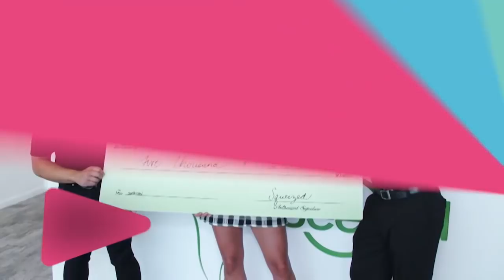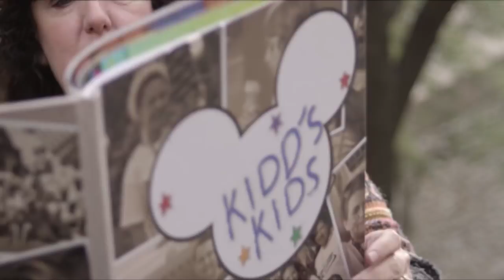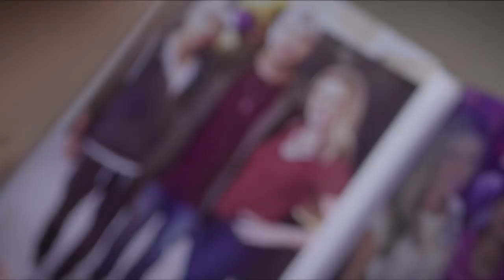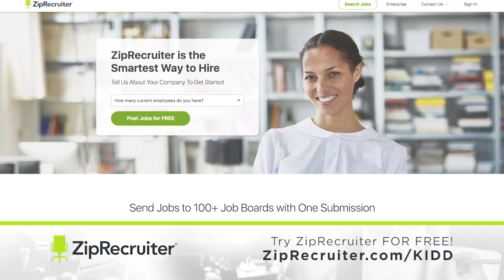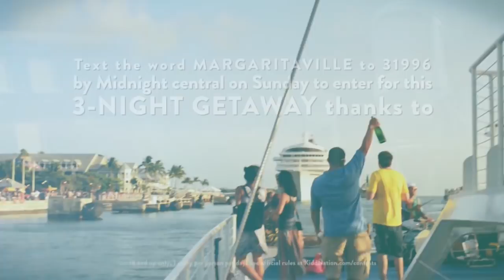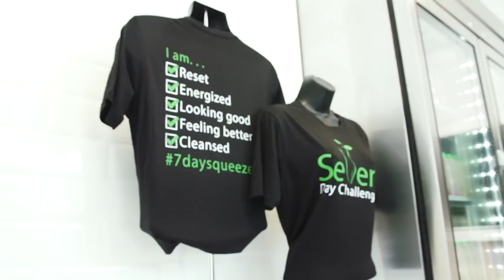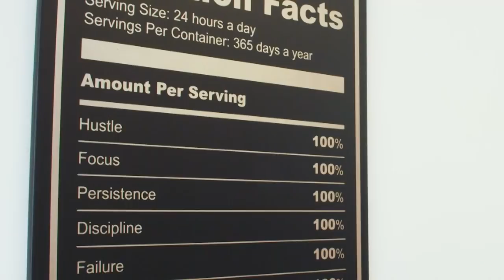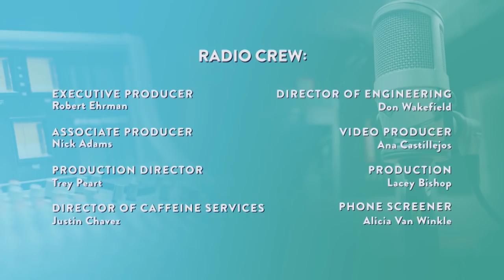KiddNation TV Episode 18 - Kidd's Kids!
This episode is dedicated to Kidd Kraddick and the charity he started, Kidd's Kids!

Kidd Kraddick founded Kidd’s Kids in 1991 with a dream to make a difference in the lives of children and their families who were dealing with life altering conditions.

Initially, the program began as a bus ride to Sea World in San Antonio, Texas. Thanks to the volunteer efforts from our partners, donors, and medical professionals, along with the Kidd Kraddick Morning Show listeners’ willingness to embrace our mission, Kidd’s Kids has grown at an exponential rate.

In its 26th year, the foundation has sent over 1000 kids and their families on a trip of a lifetime to Walt Disney World in Orlando, Florida. Our goal is to continue to grow that number each year.